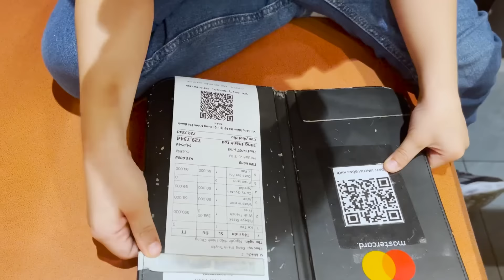Valentine của mẹ Hồng Phượng và Bắp | Quốc Cơ Hồng Phượng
Valentine của mẹ Hồng Phượng và Bắp

© Bản quyền thuộc về Quốc Cơ Hồng Phượng